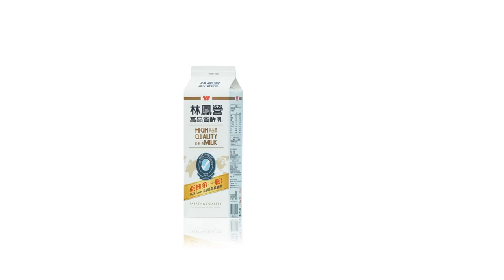2017年台湾のCM 林鳳営鮮乳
会社名：味全公司